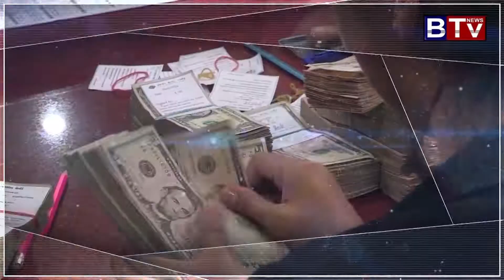Cambodia DOZO ភោជនីយដ្ឋានបែបជប៉ុន បើកសម្ពោធហាងដំបូងរបស់ខ្លួនក្នុងទីក្រុងភ្នំពេញ